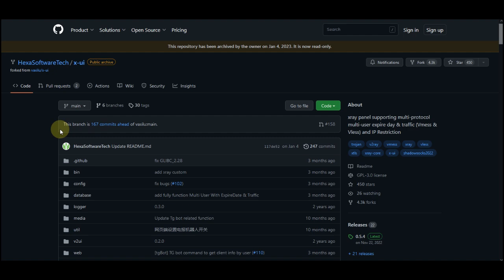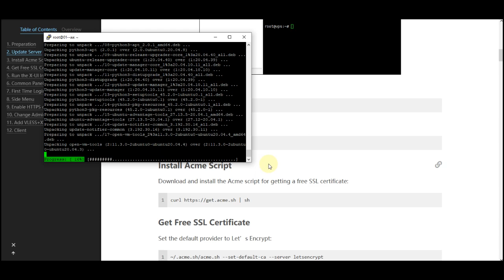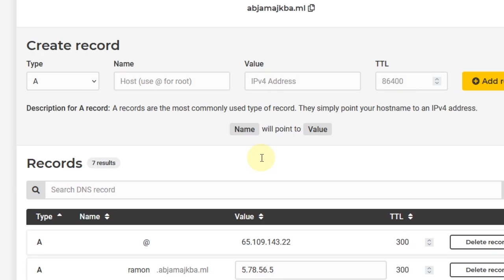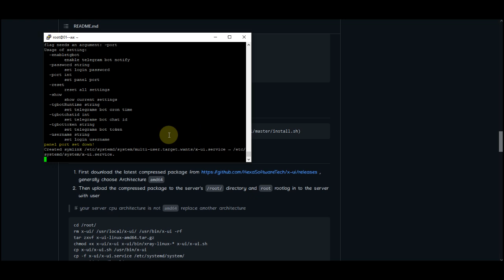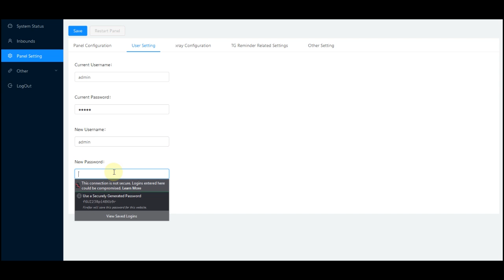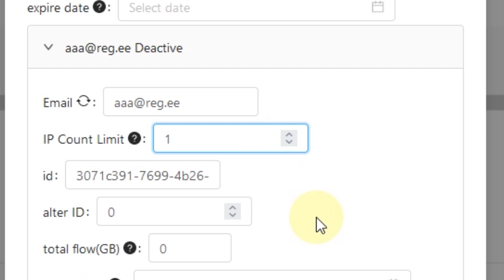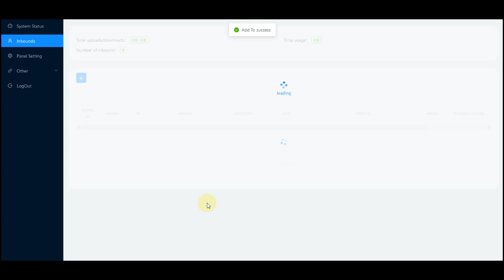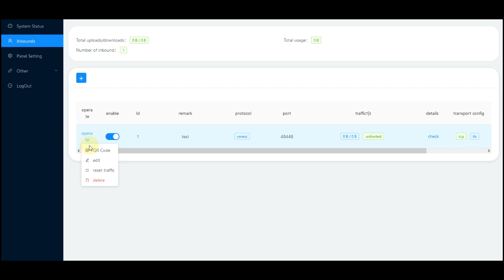ساخت وی پی ان سرور و تک کاربره کردن اکانت فیلترشکن (V2ray)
تو این قسمت میریم سراغ نصب یه وی پی ان شخصی دیگه. این پروژه یه فورک جدید از ایکس یو آی هستش که توسط ایرانیها ساخته شده و به شما این امکان رو میده که برای کاربرها محدودیت کانکشن ایجاد کنید در واقع با این روش میتونید کانکشن ها رو تک کاربره کنید، قابلیتی که به کار خیلی ها میاد. با من همراه باشید و این آموزش رو از دست ندید

00:00 ➤➤➤ مقدمه
00:36 ➤➤➤ تیزر
00:43 ➤➤➤ نصب وی پی ان تک کاربره
03:26 ➤➤➤ ورود به پنل کاربری
05:05 ➤➤➤ ساخت اکانت تک کاربره
06:00 ➤➤➤ تنظیمات کانکشن برای دور زدن فیلترینگ
07:17 ➤➤➤ بخش پایانی
07:45 ➤➤➤ اند اسکرین